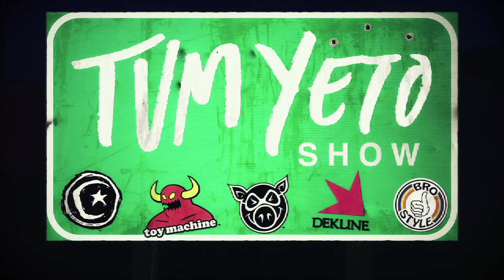Nick Merlino, Dakota Servold, Chad Tim Tim & More Rip Bishop Park - Tum Yeto Show Ep. 5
Chad tim tim, dakota servold, ryan spencer nick merlino and the rest of the tum yeto family and friends ripping it up at bishop park presented by Grandeur skateshop.